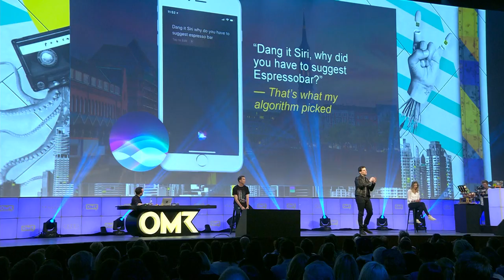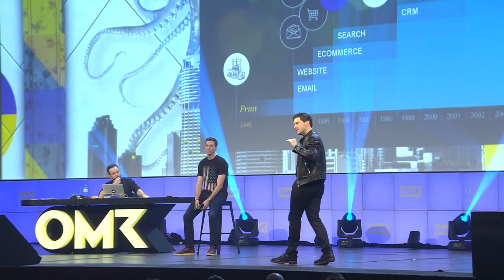Howard Lerman: The intelligent Future | OMR Festival 2018 - Hamburg, Germany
Howard Lerman founded Yext in 2006 with a single goal: to build an impactful company with talented people. Along the way, Yext has re-invented three industries: pay-per-call advertising, business listings synchronization, and today, digital knowledge management. On the OMR conference stage Howard showed with some theatrics how he sees the intelligent future.

OMR20 is approaching fast! Be part of the OMR Festival 2020, Europe's leading digital marketing event, on May 12 & 13, 2020 in Hamburg, Germany

At OMR, we view ourselves as a platform for industry professionals by industry professionals. We bring together players from every corner of the digital marketing stratosphere: marketing makers with global visionaries, head hunters with prime candidates and information seekers with experts. Our range of products includes the annual OMR Festival with 52,000 visitors in 2019, big-name international speakers, stellar networking opportunities and unique industry insights, our German and English-language blogs, our weekly podcasts, monthly reports, jobs portal, and many more. Welcome to the home of Digital Marketing